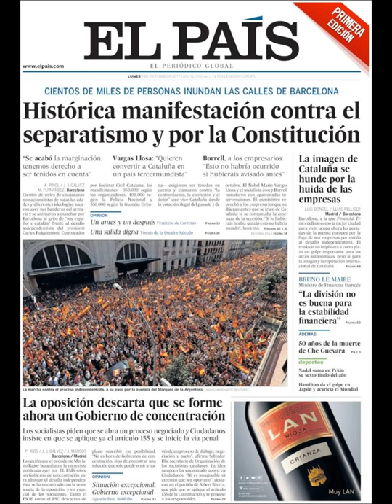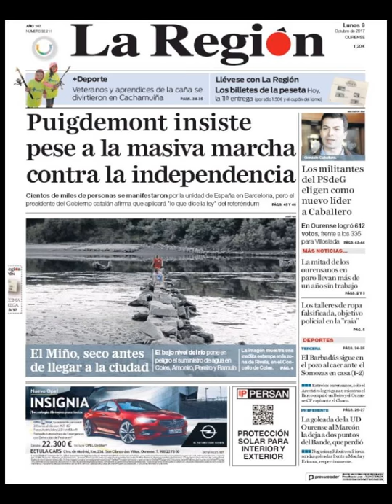Noticias Lunes 9 Octubre 2017 Principales Titulares Portada Diarios Periódicos España Spain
¿Que le Parecio este día?